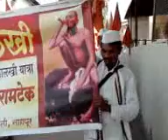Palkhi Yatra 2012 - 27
Shri Sant Gajanan Maharaj Sewa samiti, Tin Khamba Timki, Nagpur.
Palkhi yatra from Tin Khamba timki Nagpur to Ramtek frm 03 Jan 2012 to 06 Jan 2012. Video on 6 Jan 2012